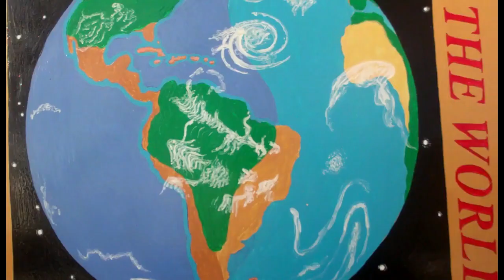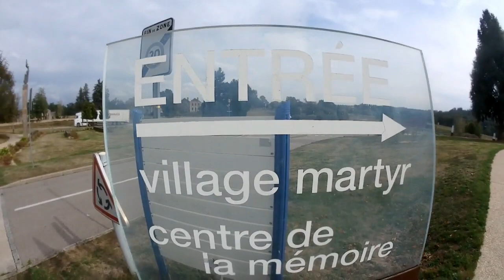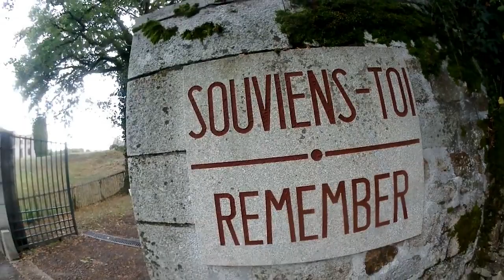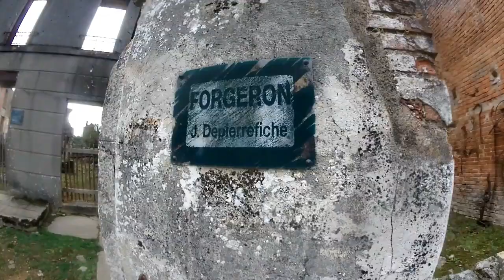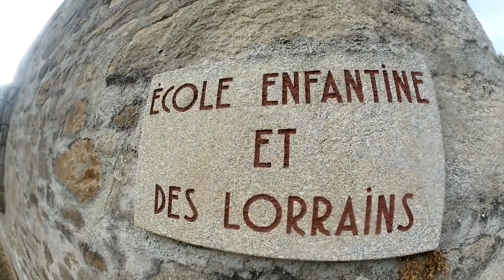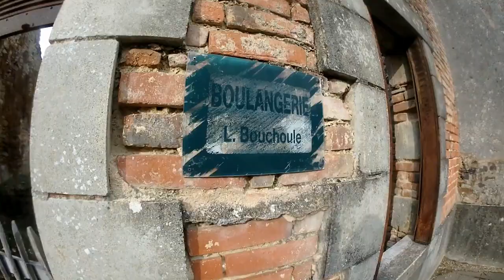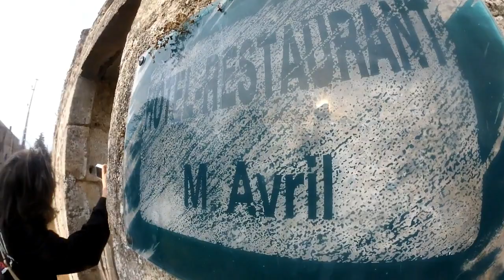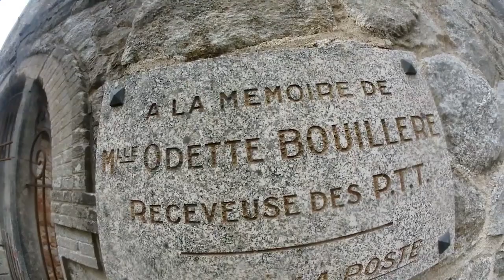280 VAN LIFE FRANCE Oradour sur Glane